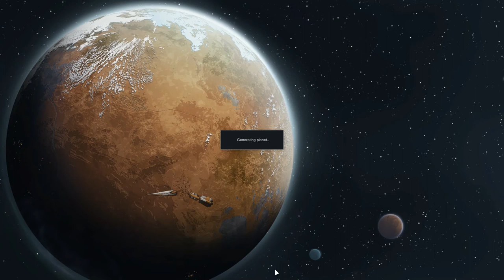Muscle parasites and gut worms at the same time | Things are looking bleak | RimWorld Gameplay | 03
My colonists had gut worms so it was only logical for them to get muscle parasites to make things worse XD lol

My three colonists have crash landed on this strange new planet The intergalactic super intelligent hero
The super soldier human tank
And the traumatised humanitarian doctor
Hopefully these three friends/misfits can survive this harsh new world

The game generates a whole planet from pole to equator. You choose whether to land your crash pods in a cold northern tundra, a parched desert flat, a temperate forest, or a steaming equatorial jungle. Different areas have different animals, plants, diseases, temperatures, rainfall, mineral resources, and terrain. These challenges of surviving in a disease-infested, choking jungle are very different from those in a parched desert wasteland or a frozen tundra with a two-month growing season.

Travel across the planet. You're not stuck in one place. You can form a caravan of people, animals, and prisoners. Rescue former allies from pirate outposts, attend peace talks, trade with other factions, attack enemy colonies, and complete other quests. You can even pack up your entire colony and move to a new place. You can use rocket-powered transport pods to travel faster.